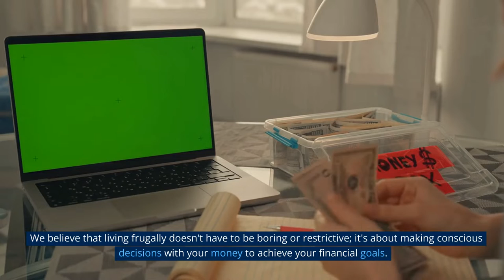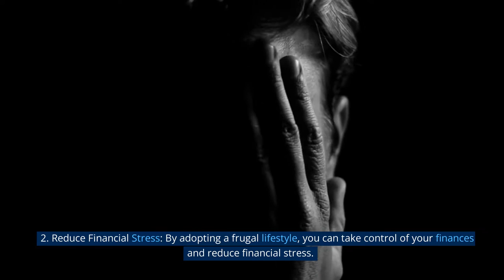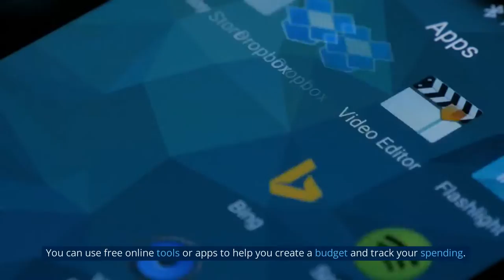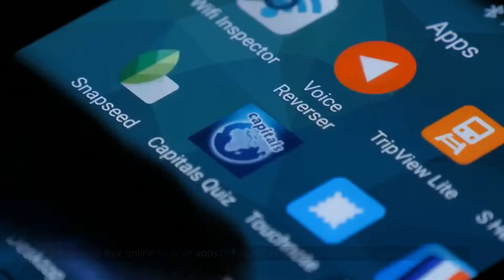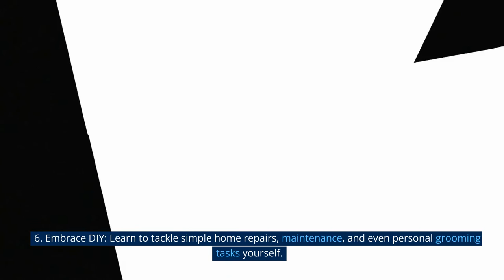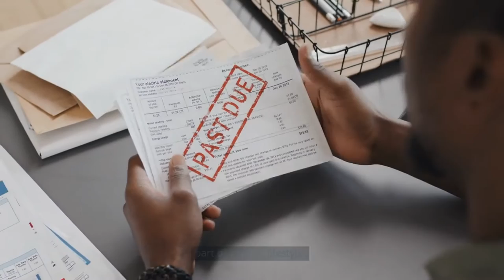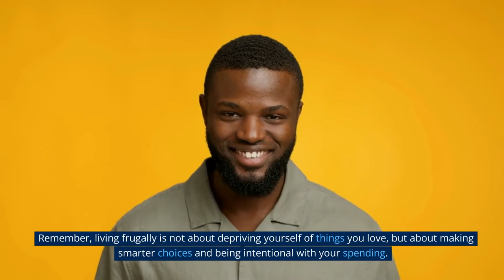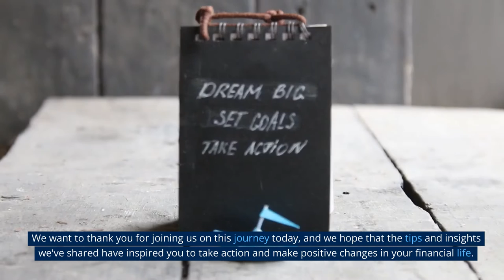Frugal Living: Tips and Tricks for Cutting Expenses and Saving Money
🎉🌟 Ready to transform your finances and live a more fulfilling life? 💰💡 Join us on this exciting journey as we explore frugal living and share our top tips and tricks for cutting expenses and saving money! 🌿🌍 Learn how to achieve financial goals, reduce stress, minimize waste, and gain freedom, all while making a positive impact on the environment. 🏠🔧 Get practical advice on budgeting, shopping smarter, embracing DIY, and more! 📈🔔